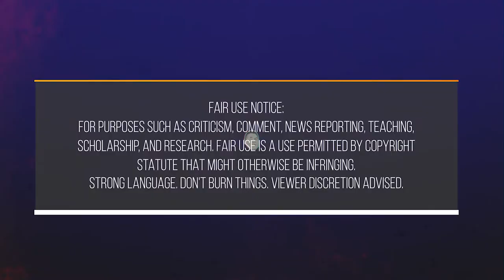THE LAW OF RASPBERRY JAM - Influence or Affluence? - Gerald Weinberg - 010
For purposes such as criticism, comment, news reporting, teaching, scholarship, and research. Please notify us on ABOUT section if you would like us to pull down a thumbnail car picture or other alleged infringement. Strong language (sometimes).